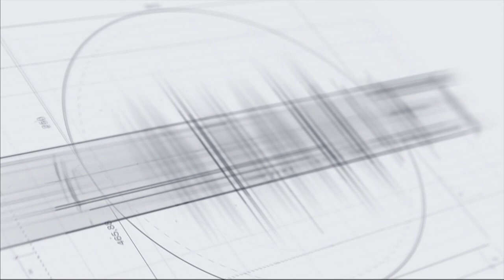Ո՞վ է ՊԵԿ-ի իրական ղեկավարը. Դավիթ Անանյանը պատասխանեց հարցին